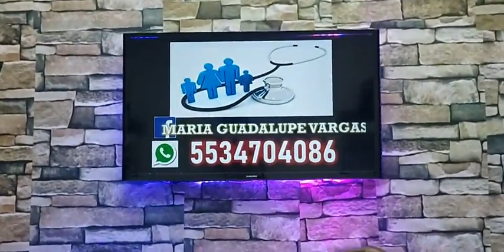HOY EN NOCHES DE COMPLACENCIA NOS ACOMPAÑA LA GRAN ACTRIZ TERESA PAVÉ